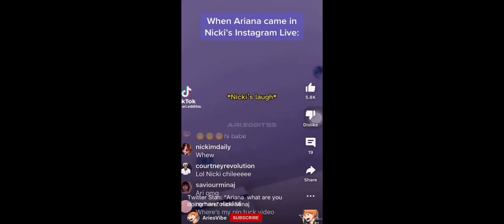Reference of my References (Part 3)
Even more things I say that no one gets